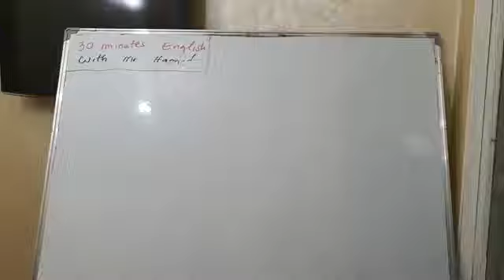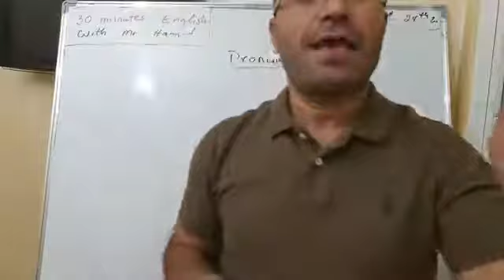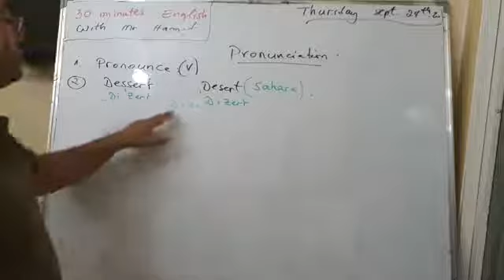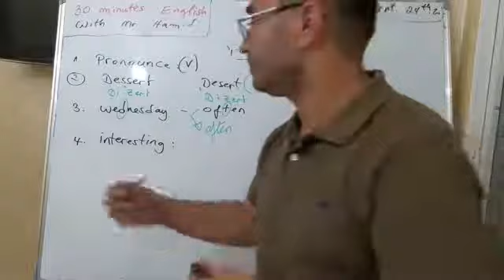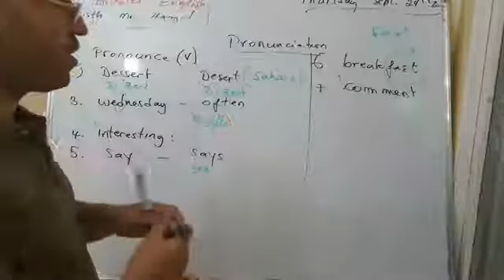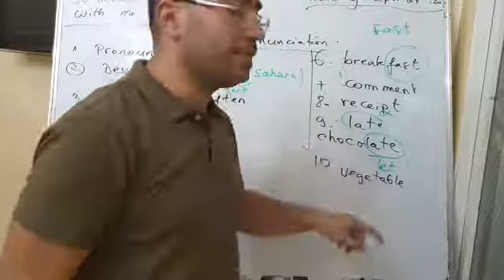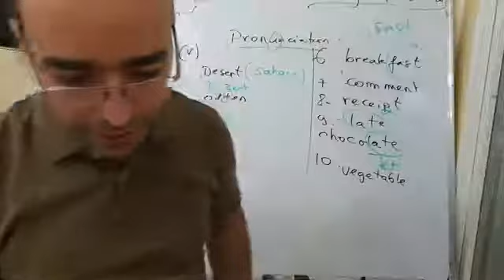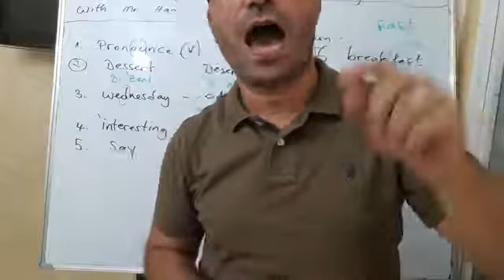pronunciation طريقة اللفظ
How to pronounce some confusion words
كيف تنطق بعض الكلمات المربكة